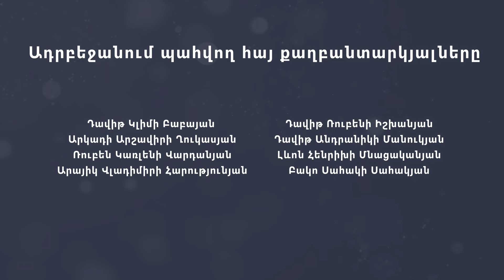Ադրբեջանը հետաքրքրվա՞ծ է ամերիկյան միջնորդությամբ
«Արցախյան դիտանկյան» հերթական թողարկմանը Ժաննա Ավագյանն ու Տիգրան Գրիգորյանը քննարկում են հուլիսի 10-ին ԱՄՆ պետքարտուղար Էնթոնի Բլինքենի միջնորդությամբ Վաշինգտոնում Հայաստանի և Ադրբեջանի արտգործնախարարների միջև տեղի ունեցած հանդիպումը և դրա արդյունքները։